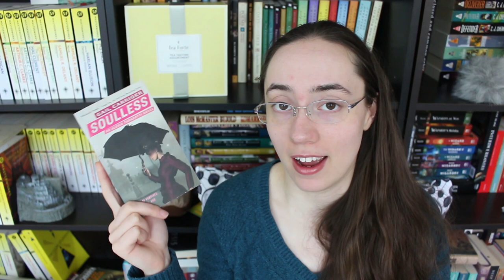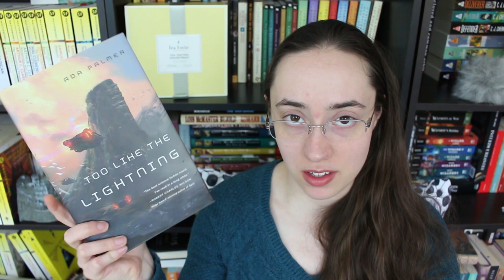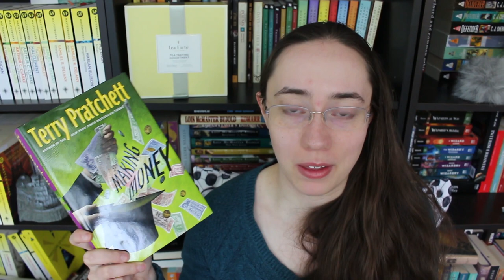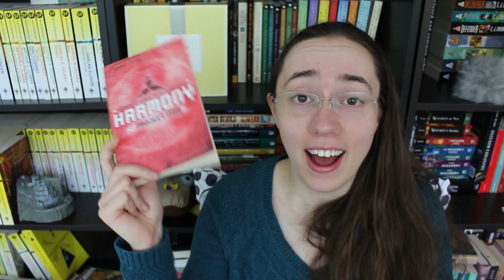BooktubeSFF Babbles: Best & Worst Places to Live in SFF | 2019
5 places I'd live in - and 5 I would not!

THINGS MENTIONED

So You Want to Be a Wizard by Diane Duane

The Alliance-Union Universe by C.J. Cherryh

BOOKTUBESFF AWARDS LINKS